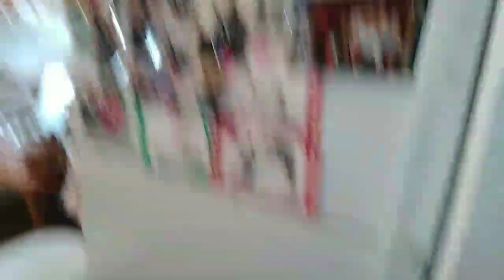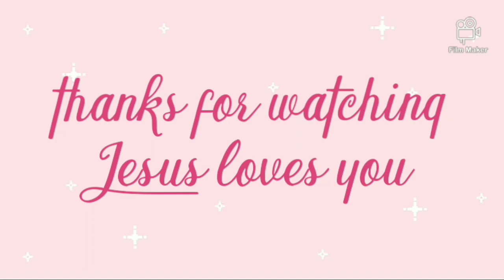Deep cleaning my Frige/stock pile clean up🙏🥰🍁🍂💛☕️🧡